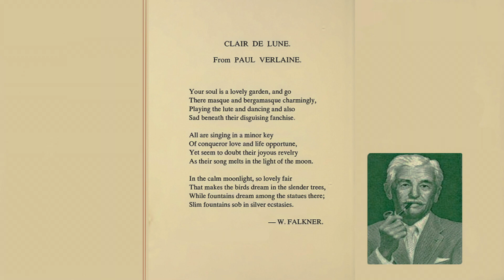WILLIAM FAULKNER poem Claire de Lune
William Faulkner was an American writer, novelist and poet.
Born in New Albany, Mississippi.